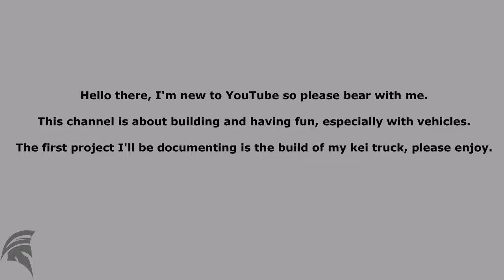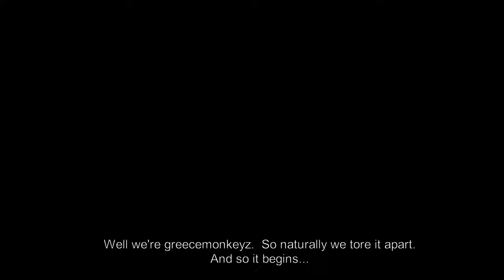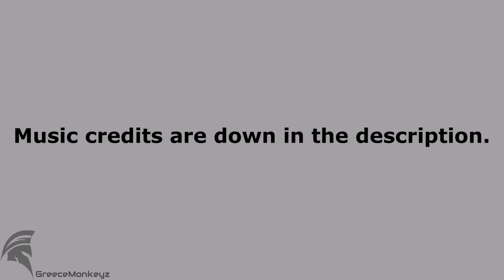First video ever! Kei truck garage build - Part 1: The Teardown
In our first every YouTube video, we document the process of customizing our new-to-us 1994 Daihatsu Hijet pickup.  We're taking a fairly good condition kei truck freshly imported from Japan and turning it into something even more unique.  The goal is to build a one of a kind Hijet that can still do truck stuff while also serving as a rolling advertisement.  It's already a cool vehicle but we're going to give it the greecemonkeyz treatment and we're taking you all along for the ride.

This part will cover the disassembly and some preparations for the paint stage as well as a few shiny new parts.

1994 Daihatsu Hijet purchased from Boeki USA - Paterson, NJ
Tell Amir we sent you!